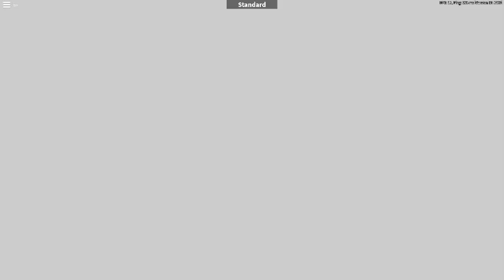Getting the Delinquent That's Cool skin in Roblox Arsenal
the Delinquent that's cool skin is an annual skin that appears in the shop in April 20, and costs 12000 bucks, i grinded 10000 bucks from january to march and did the 2000 today
wait april 20 is hitler's birthday